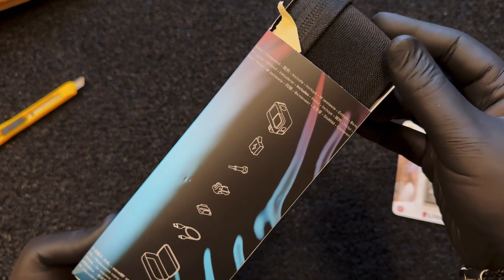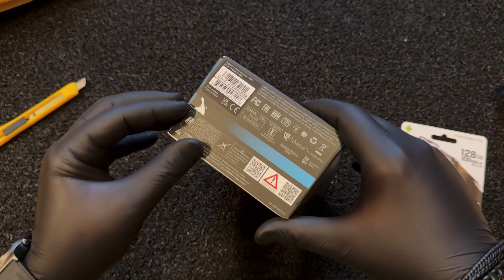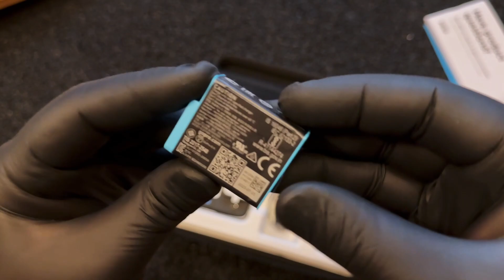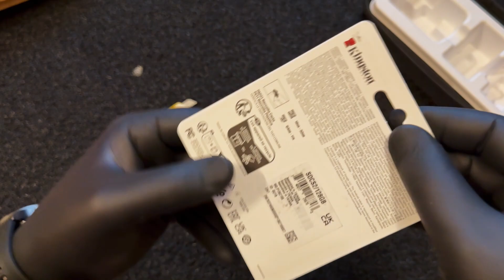GoPro HERO10 Black Action Camera JustUnboxing + Kingston Canvas Select Plus 128GB MicroSD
*** GoPro HERO10 Black JustUnboxing + Kingston Canvas Select Plus 128GB MicroSD.
* HERO10 Black is one of the most versatile cameras in the game, delivering all-out speed and ultimate ease.
* Powered by the revolutionary GP2 processor, HERO10 Black shoots 5.3K video with higher frame rates, 23MP photos, enhanced low-light performance and game-changing HyperSmooth 4.0 video stabilization in all modes.
* On top of all that, HERO10 is cloud connected—so the moment you charge it, your footage is automatically uploaded to the cloud.
* Product Details:
- Includes HERO10 Black camera, carrying case, rechargeable battery, curved adhesive mounts, mounting buckle + thumb screw and USB-C cable
- GP2 processor delivers high frame rates and a fast, smooth user interface
- Unreal 5.3K60 + 4K120 video resolution + 23 megapixel photos
- Advanced HyperSmooth 4.0 video stabilization
- Waterproof to 33ft + built tough
- Automatically upload footage to the cloud when charging
- TimeWarp 3.0, 8X Slo-Mo + tons of other features to nail any shot
- Compatible with Quik app
- Compatible with over 30 mounts + accessories
- A microSD card is required, but not included.*